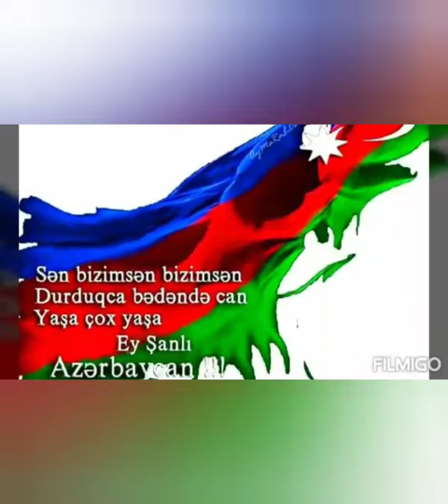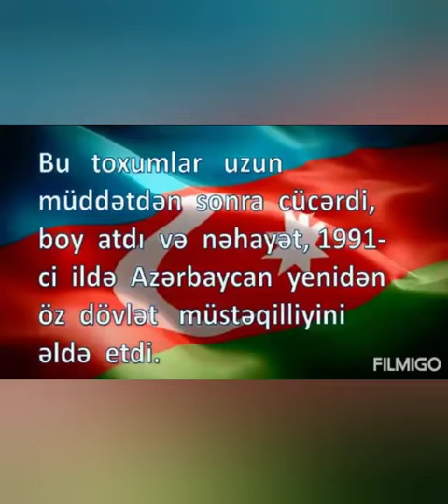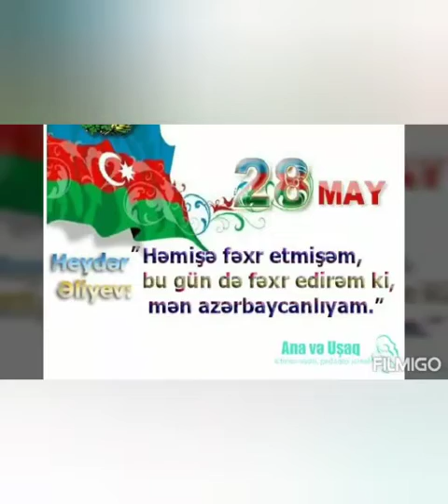Mingəçevir şəhər F.Qasımov adına Uşaq İncəsənət Məktəbi ... 28May Respublika günü.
Bərdə Regional Mədəniyyət İdarəsi Mingəçevir Şəhər Fəxrəddin Qasimov adına Uşaq İncəsənət Məktəbinin Fortepiano Müəllimi Əliyeva Lalə.